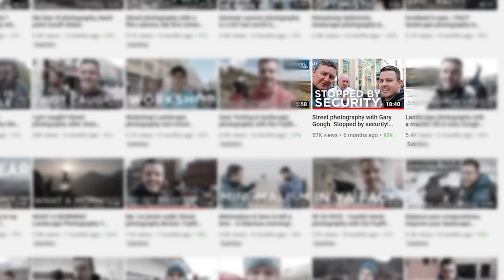Conversation with a Professional Photographer - Gareth Danks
In Conversation with a Professional Photographer. In this video, I chat with Professional Photographer, Gareth Danks.

Gareth is an excellent photographer and personal friend. He's worked as a Pro Tog for nearly 18 years. He's a commercial and wedding photographer but the core of his business these days is his commercial work. During his long tenure as a photographer, he's owned studios shooting family portraits, pets, and headshots, etc.

YOUTUBE - Gareth is very quickly establishing himself as a top Street Photographer. His Street Photography videos attract a lot of views and for very good reason. He claims he doesn't have a distinguishable style but I beg to differ. I've collaborated on a few videos with him and I have to admit he has a very keen eye for shape, texture, and light. I chat with him about his creative style in the video.

Gareth is an excellent Landscape Photographer too. I feel Gareth's energy these days is directed more to his street work than his Landscape work.

He shoots using Fuji Film and Sony but please don't hold that against him!  😁🤣 (that is a joke btw)

Comments are always very welcome

Cheers

Gary

My Gear:

Vlogging Gear
Camera Canon PowerShot G7 X Mark II
Joby GorillaPod Original Tripod
Joby Gorillapod Ball Head for SLR Camera

Camera Gear
Manfrotto Click Lock Head
Manfrotto TRIPOD FEET
Canon 1DX MKII
Canon 5D MK IV
Canon EF 70-200 mm f/2.8 L IS II USM Lens
Canon 100 – 400mm lens
Canon 24-105mm "L" Lens MK I
Canon 24-105mm "L" Lens MK II
Lee Filters Big Stopper (10 stop) ND Filter
Lee Filters Soft ND Graduated Filter 0.9 - ND
Canon Camera Remote Control Cable TC-80N3

Credits:

Presented By: Gary Gough